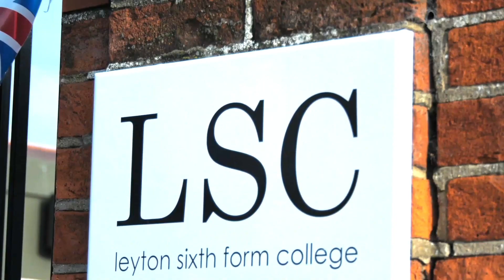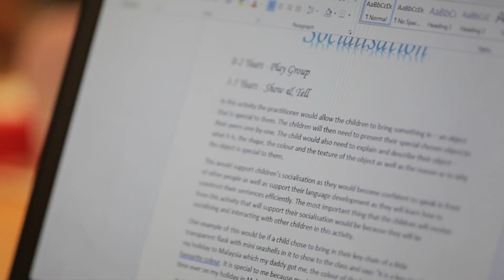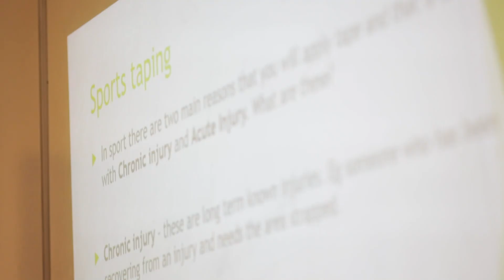Education, Leisure and Wellbeing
Education, Leisure and Wellbeing covers all of Leyton Sixth Form's Early Years, Health and Social Care, Travel and Tourism and Sports courses. These courses are taught at vocational level, at Level 2 and 3.